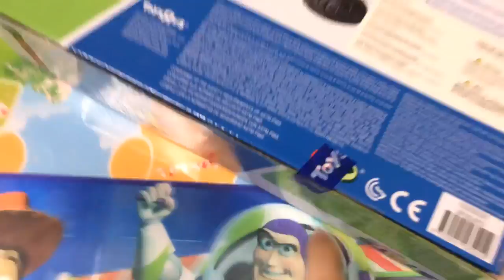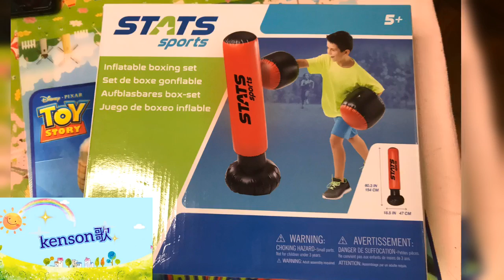Kenson x Dark Side人第三代充氣沙包(唔知係神之力定李好強）介紹